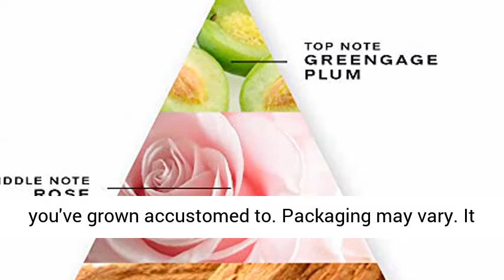Creed Millesime Acqua Fiorentina Perfume Spray 2.5 Oz / 75 Ml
Click here for the best price:

The setting for this scent is 15th century Florence, Italy. An artful portrait of the countryside, its orchards brimming lightly with sweet plums, bergamot, and lemony blooms. A lively touch of apple marks sixty vibrant years of Queen Elizabeth’s reign, along with beautiful Renaissance roses, greengage plums, Virginia cedar, and white carnation. This long-awaited fruity-floral encore offers a fresh, youthful scent that will delight for any occasion.

Brand Story
Still using a 4000-year-old infusion technique to capture the highest quality concentration of natural oils, The House of Creed is one of the world’s oldest fragrance houses spanning seven generations for over 250 years.